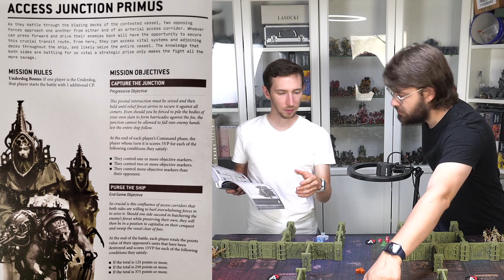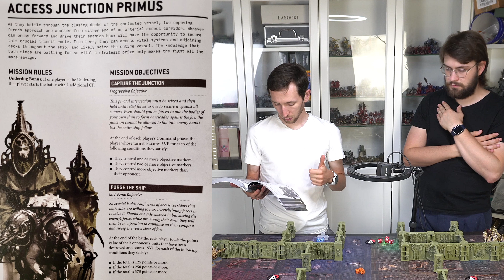Custodes vs Death Guard Boarding Actions 40k battle report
Boarding actions battle record! This time Adeptus Custodes try to stop Death Guard!
Can they succeed? Or will Grand Fathers gifts turn out to be too much..?

0:00 - armies and mission
11:10 - game starts